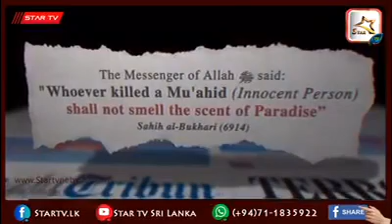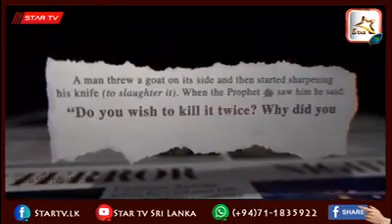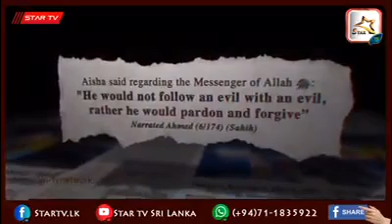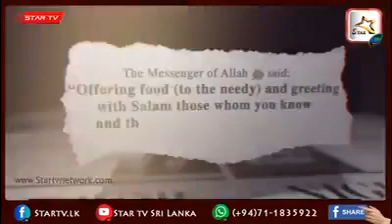Nothing to do with my prophet tamil star tv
இஸ்லாத்தின் பெயரால் அப்பாவி மக்களை
கொலை செய்பவர்களுக்கான மறுப்பு
YouTube: Star Tv Sri Lanka